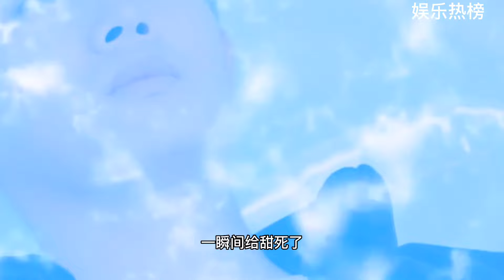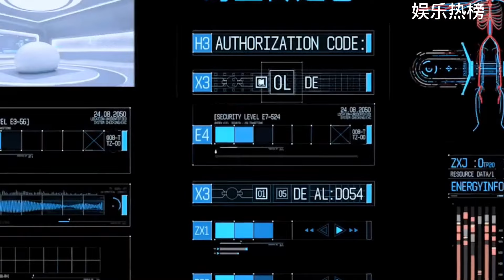周生辰时宜有了新的波析?续写不一样故事结局是怎么回事?网友被甜哭了?你咋看@娱乐热榜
梦回西州——《周生如故》《一生一世》续集脑洞）
周生辰和时宜的命运又有了新的波折. 梦回西州 续写脑洞 川～
每一次都很棒👍🏻 每一个频都很惊艳 每一个频都超豪爵 [哇] 何德何能我可以结识到这个宝藏女孩